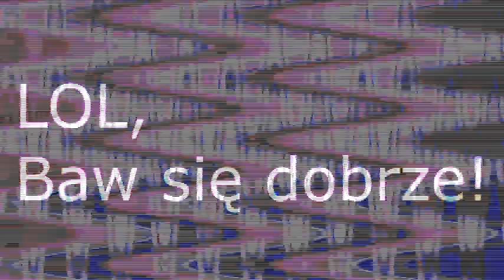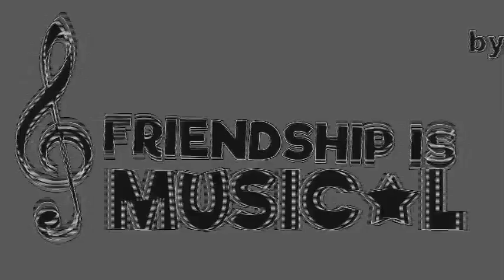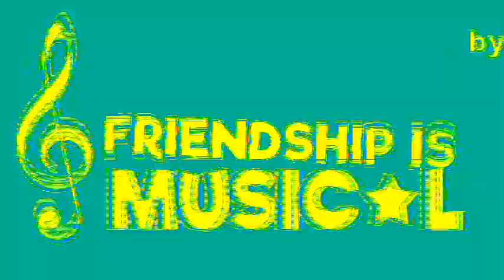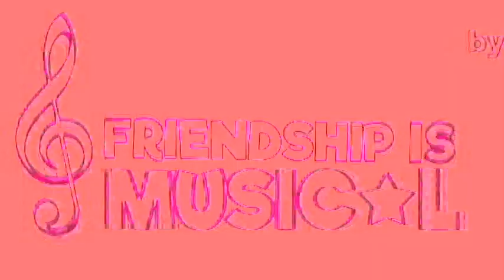Veg Replace Tennis Tridashie Friendship is Randomly Musical 2 REUPLOAD Rounds